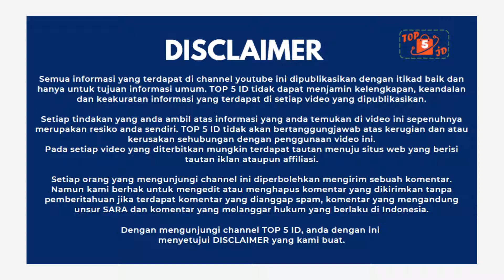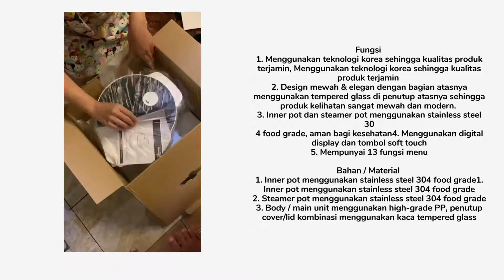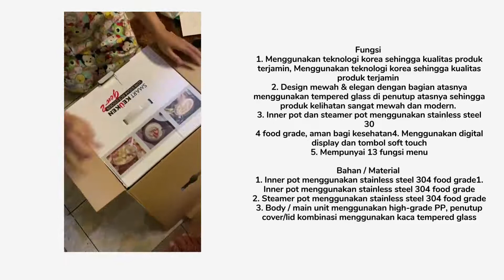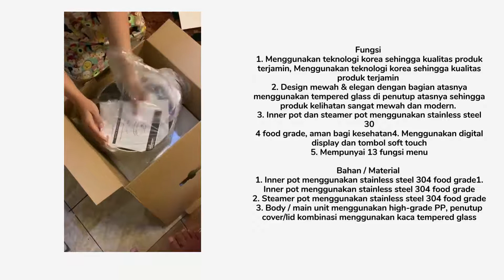Rice Cooker Low Carbo SMART KEUKEN Low Sugar Rice Cooker Gen 2 Rice Cooker Kesehatan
bisa disimak rice cooker low carbo smart keuken generasi 2 produk istimewa 2022. Produk ini adalah produk korea yang berkeualitas dengan sertifikasi produk yang legal bisa menurunkan kadar gula dalam nasi.

Yoo  Gaesss, Kembali Lagi di Channel ini. smart keuken gen2, smart keuken rice cooker low carboo, signora healthy rice cooker low carbo, rice cooker low carbo smart keuken terbaik 2022